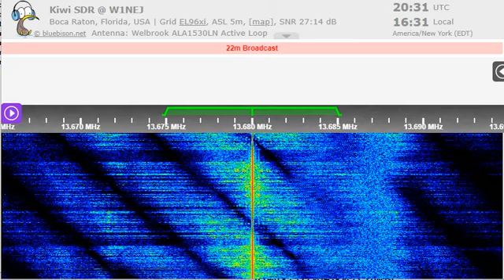12 10 2022 Radio Habana Cuba in Arabic to WeEu 2030 on 13680 Bauta